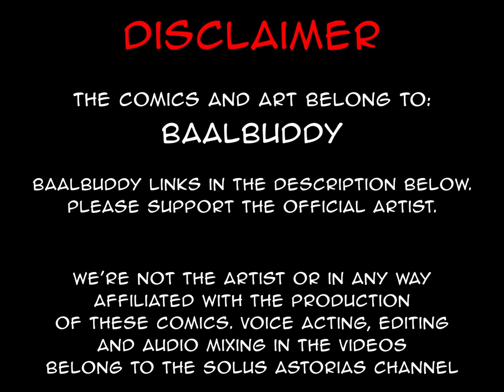Tentacle Monster x Magical Girl | comic by baalbuddy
Such a loving relationship.